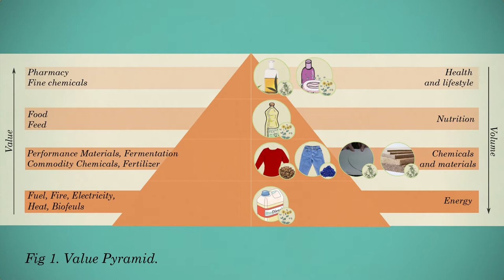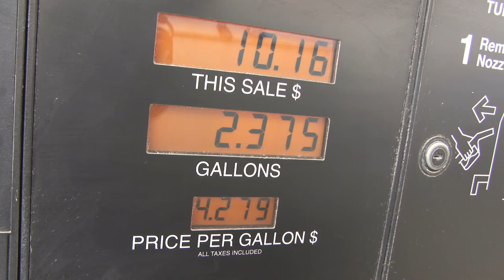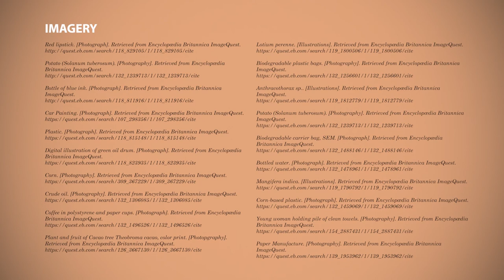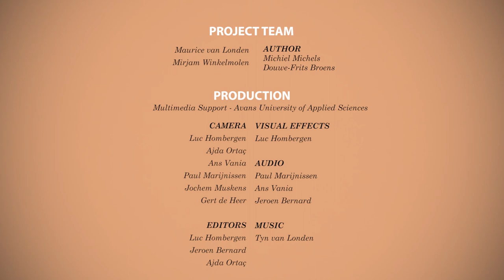MOOC Think Biobased: Business